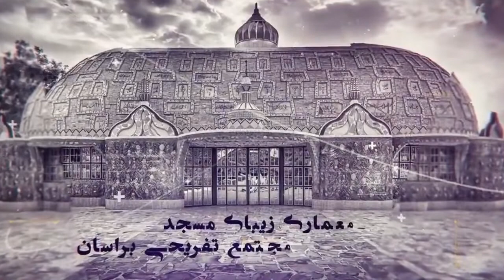Best Balochistan song | You cant believe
best ever Balochi song